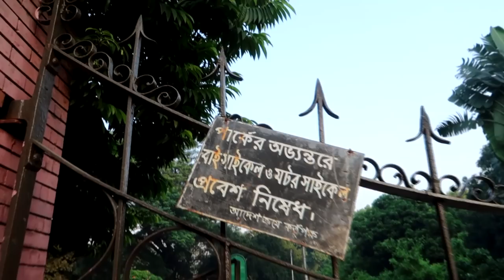মোটা ছেলেকে নিয়ে পার্কে গেলেন বাবা | Visit to Ramna Park with Father | VLOG 1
Want to have fresh air in this hectic city? Want to escape from your monotonous life for a quick refreshing day? Please feel free to visit Ramna park. Google map location

This is my new channel guys. So please support me to grow this channel.